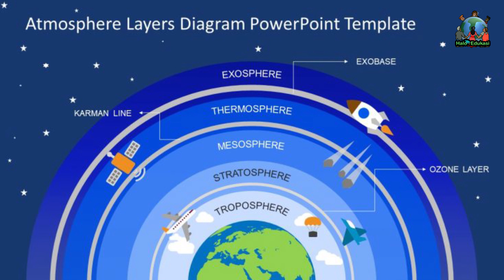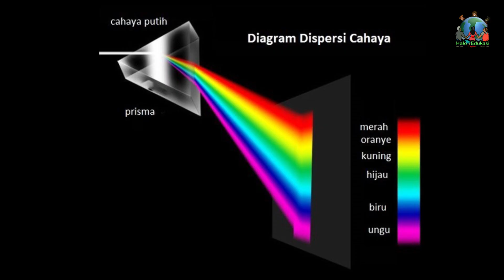Ternyata Ini yang Menyebabkan Langit Tampak Berwarna Biru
Langit merupakan objek tertinggi yang membatasi pandangan manusia. Bila kita mengamati maka akan kita lihat bahwa langit tampak berwarna biru ketika siang hari dan cuaca cerah. Sementara bila cuaca mendung maka langit akan tampak berwarna abu- abu, hal ini karena awan yang mengandung uap air menggantung di udara maka akan menutupi warna langit yang sebenarnya. Namun apabila kita telaah lebih jauh apakah benar langit berwarna biru?